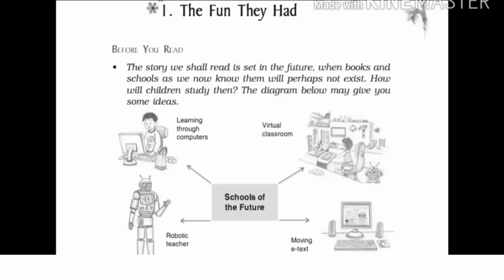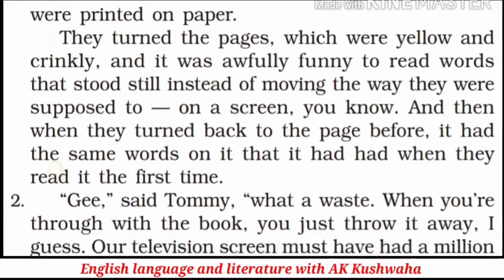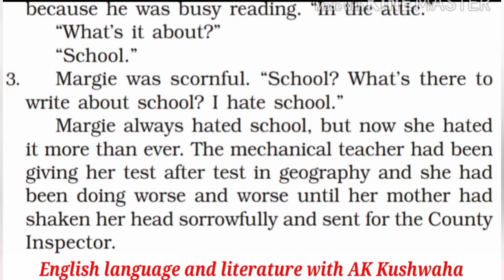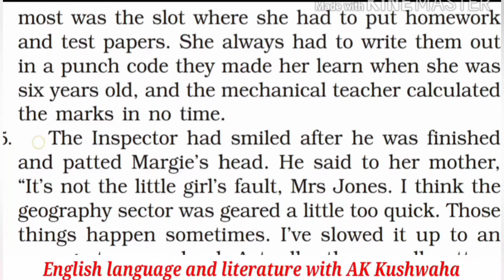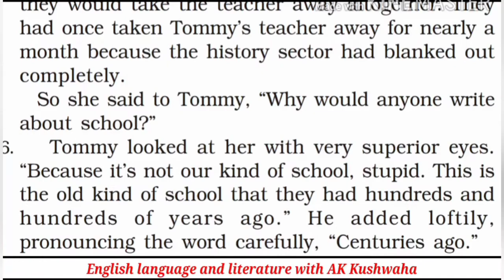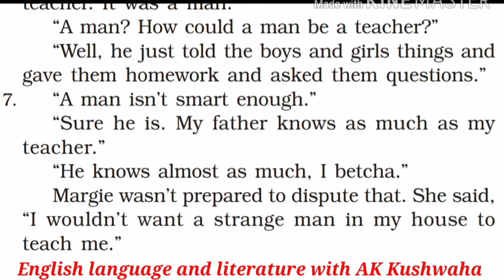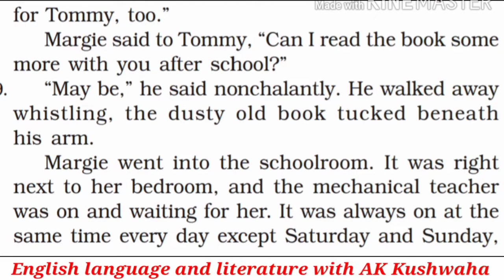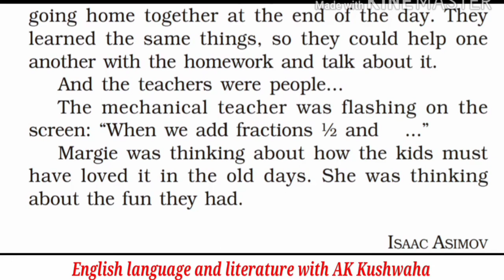Class: 9th||The Fun They Had||Hindi Explanation in हिन्दी